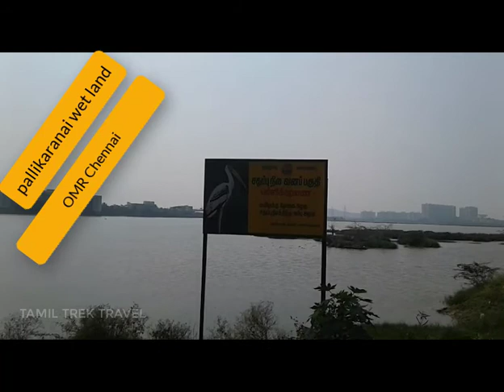Pallikaranai wetland OMR Bird Watching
Pallikaranai is a  residential area in South Chennai, a metropolitan city in Tamil Nadu, India. Located in proximity to the IT industry in OMR .best place for bird watching and photography.